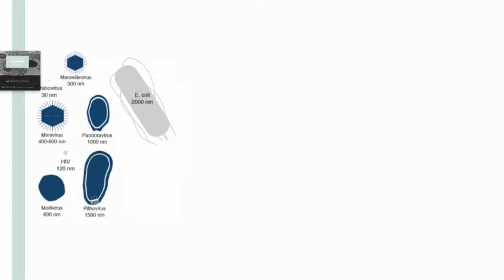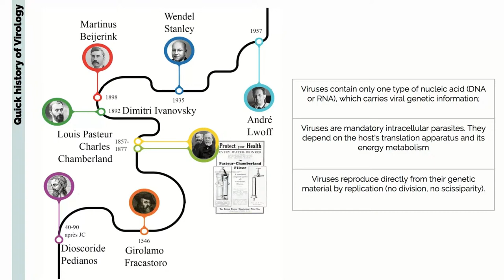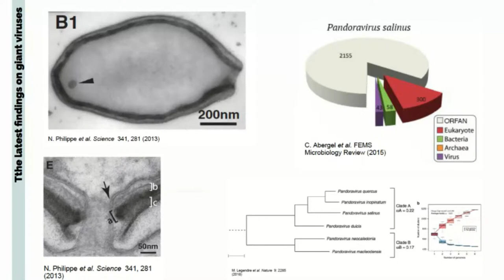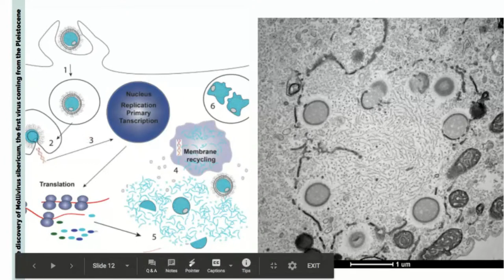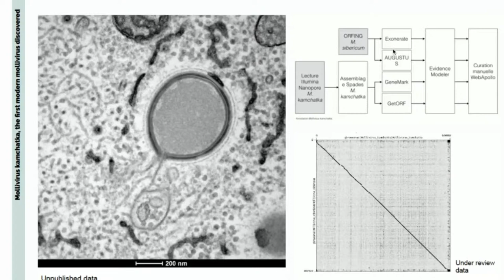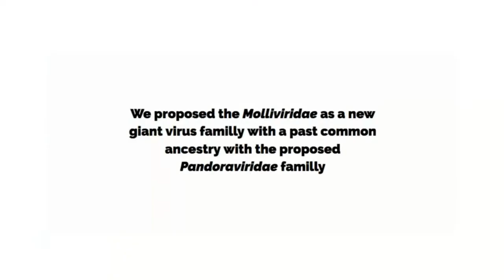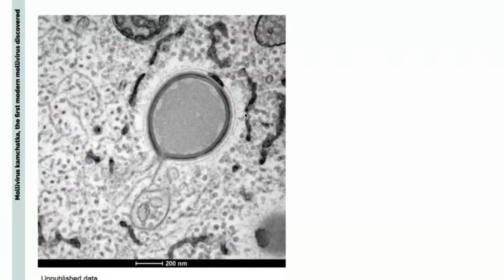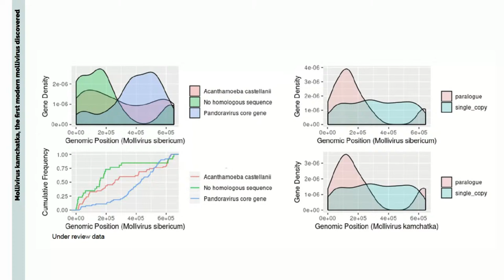11-07-2020. Eugène Christo-Foroux. The giant virus family Molliviridae and its evolution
In the context of global warming and following the recovery of prokaryotes and eukaryotes from permafrost, we started a collaboration with Cryosol Lab, Pushchino, in order to discover if giant viruses could be trapped and stored in frozen soils as well. This work led to the discovery in 2015 of a 30,000-y-old virus, Mollivirus sibericum. Since then, no other Mollivirus isolates have been described. Now, using contemporary samples from the Kamchatka region, we were able to isolate a second new mollivirus strain. Thanks to those results, we can already confirm that the Mollivirus family has not gone extinct and has expanded at least across the Russian Federation.
The two representatives of this Acanthamoeba-infecting large DNA virus family are showing a similar nucleo-cytoplasmic replication cycle. Virions display a characteristic spherical shape ∼0.6 μm in diameter enclosing a 648-kb to 651-kb fully syntenic GC-rich genome. The Mollivirus sibericum and Mollivirus Kamchatka genomes are predicted to encode 495 and 480 proteins, respectively, 62% of which being family-specific ORFans. A short list of 54 strain-specific genes highlights recent horizontal gene transfer between the Molliviridae and Pandoraviridae families and isolate-specific ORFans. These findings suggest that the Pandoravirus gene creation hypothesis can be extended to the Mollivirus family.
Besides, our results suggest that the Molliviruses genomes are under negative/purifying selection, which should have significantly contributed to the M. sibericum fitness over the last 30,000 past years, breaking strong cliché about virus evolution.

00:11:30 Giant virus is really big. Sometimes capsid is bigger than E. coli bacteria
00:26:35 The question about an advertising from 1836 years "Protect your health"
00:44:55 Genome of the Pandoravirus salinus contains more than 2000 genes, and major part of them ("ORFans genes") are one-of-a-kind around all known genomes
01:43:07 The question about mosaic genome of these viruses
02:01:30 The question about biochemical symptoms of viruses infection of ameba